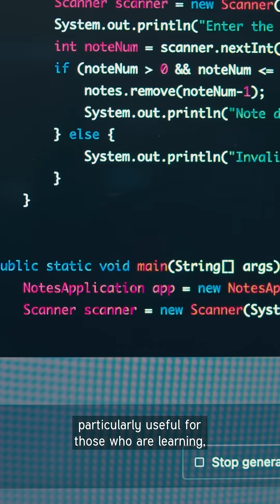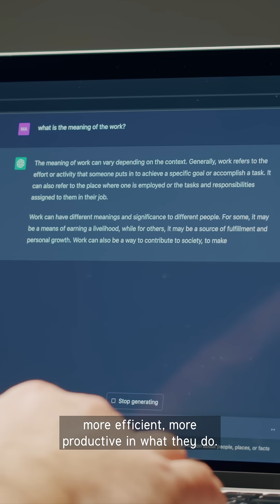Generative AI Use Cases for Business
As adoption and utilization of generative AI expands, organizations need to make sure they are using it to their best advantage and that their employees are on board and understand the new technology as well.

In a webinar co-presented with Boston College professor Sam Ransbotham last fall, MIT Sloan senior lecturer George Westerman discussed why employees need to know how generative AI works.